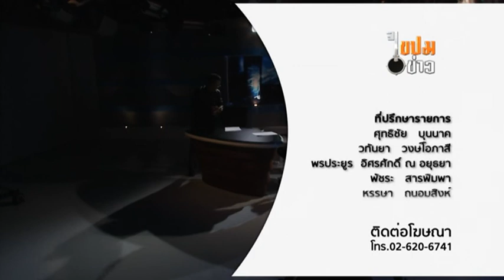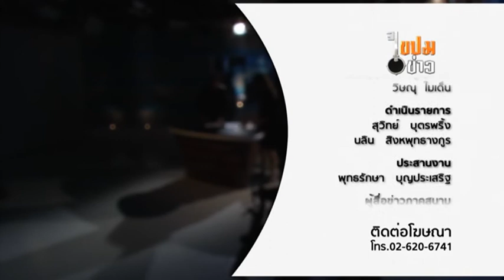ไขปมข่าว 12/11/57 : ลูกทุ่งไทย เอกลักษณ์ที่เลือนหายไป ตอน 1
ติดตามตอนอื่นๆของรายการ "ไขปมข่าว" ได้ที่
กด "Like" เกาะติดทุกข่าวสารได้ที่แฟนเพจ

รายการ ไขปมข่าว พบ สุวิทย์ บุตรพริ้ง และ นลิน สิงหพุทธางกูร สองผู้ดำเนินรายการที่จะพาคุณผู้ชมไปไขปมเรื่องราวของศิลปะการร้องเพลงลูกทุ่งไทย เอกลักษณ์ที่เลือนหายไป ตอน 1

ติดตามชมรายการ "ไขปมข่าว"
ออกอากาศเป็นประจำทุกวันจันทร์-ศุกร์ เวลา 21.05 น. - 21.54 น.